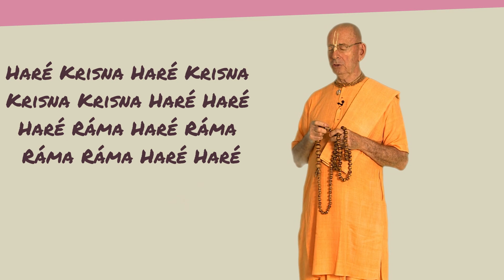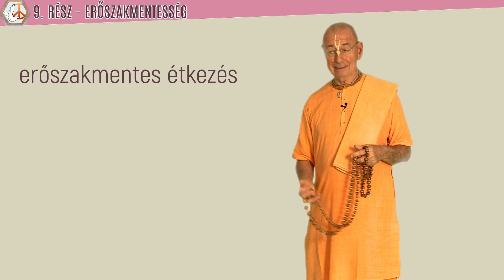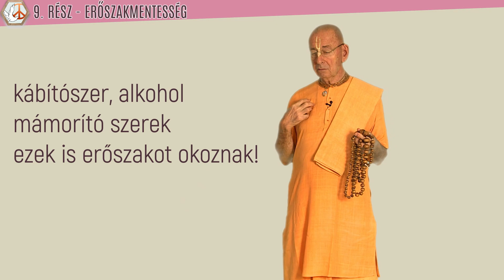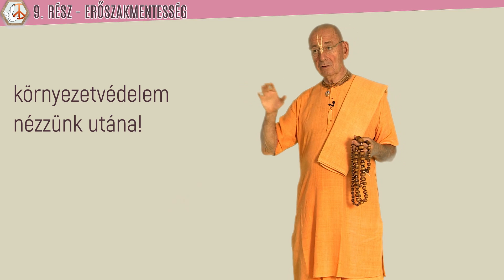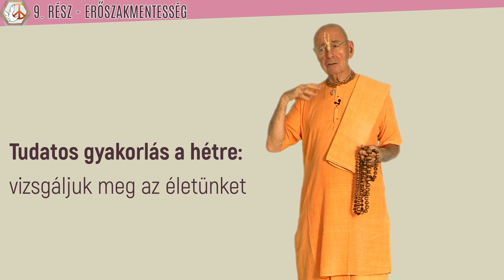9. RÉSZ - Jellemfejlesztés 21 lépésben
Haré Krisna kedves útkeresők, bhakti-jógik! Ez a 9. lecke a jóság felé vezető 21 tulajdonság
sorozatban. A legjobb dolog, amit tehetünk, a Haré Krisna mahá mantra éneklése, úgyhogy ezzel fogunk
kezdeni. Van amikor kicsit gyorsabban mondom a mantrát mint ti, mert már több mint 50 év
gyakorlatom van benne és úgy érzem, hogy a mantra táncol a nyelvemen. Hallgassuk együtt ezt a
csodálatos hangvibrációt és akkor mi is tudunk táncolni vele.
Haré Krisna Haré Krisna
Krisna Krisna Haré Haré
Haré Ráma Haré Ráma
Ráma Ráma Haré Haré

A mai témánk az erőszakmentesség. Sok csodálatos embert ismerünk a világon, akik az egész
életüket az erőszak elkerülésének szentelték. Ez az egyik nagyon fontos dolog, ami a mi életünkben is
szükséges: hogy a lehető legkisebb erőszakkal éljünk a világban.
Az erőszakmentesség egyik legfontosabb aspektusa az étkezésünk. Erről nagyon sokat lehetne
beszélni. Miért nem esznek a vegetáriánusok és a vegánok húst, halat, tojást és hasonló dolgokat? Mert
nagyon erőteljes és borzalmas erőszakkal jár. Igen, a növények például a gabona fogyasztásával is jár
valamennyi erőszak, de sokkal kevesebb mint a húsevéssel. A legfontosabb szempont, hogy ezt az
erőszakot engedélyezik a szentírások, de a másikat nem. Válasszunk tehát olyan étrendet, amivel nem
okozunk erőszakot másoknak, de önmagunknak sem. Ezek az ételek ugyanis számunkra is ártalmasak,
mivel egészségtelenek. A különböző mámorítószerek, mint például a kábítószer vagy az alkohol szintén
nem erőszakmentesek, mert kárt okozunk velük magunknak.
Az erőszak mentesség másik szintje az, hogy úgy éljük az életünket, hogy minél kevesebb
erőszakot kövessünk el mások ellen. Ha van lehetőségünk választani – ezt főleg a fiataloknak mondom –
akkor olyan foglalkozást válasszunk, amiről tudjuk, hogy nem okozunk vele kárt másoknak. Győződjünk
meg róla, hogy a háttérben nem áll fegyvergyártás, emberek átverése, vágóhíd, vagy valami ezekhez
hasonló magasfokú erőszakosság.